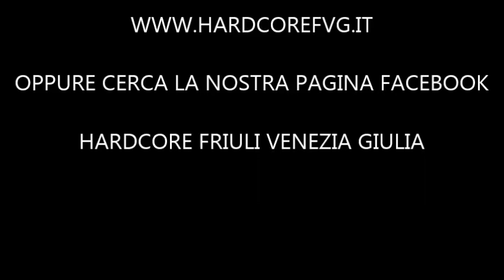The Gex @ Paradise Bissò 05-04-2014 Powered by Hardcore F.V.G.